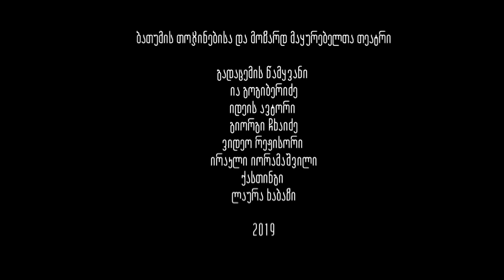,,იას ზღაპრების ოთახი'' 24-ე გადაცემა (სტუმარი: ელისაბედ კომახიძე )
ბათუმის თოჯინებისა და მოზარდ მაყურებელთა პროფესიული სახელმწიფო თეატრი ახალ პროექტს გთავაზობთ საბავშო გადაცემას "იას ზღაპრების ოთახი" ეს არის ონლაინ გადაცემა, რომლის წამყვანი მსახიობი ია გოგიბერიძე გახლავთ. მსახიობი 15 წუთის განმავლობაში პატარებს წაუკითხავს ზღაპრებს და მოწვეული ეყოლება სხვადასხვა პატარა სტუმრები. დაწვრილებითი ინფორმაციისათვის ეწვიეთ ჩვენს გვერდს

პროექტის იდეის ავტორი და პროდიუსერი, თეატრის სამხატვრო ხელმძღვანელი გიორგი ჩხაიძე.
 გადაცემის რეჟისორი: ირაკლი იორამაშვილი.
ქასთინგის მენეჯერი: ლაურა ხაბაზი